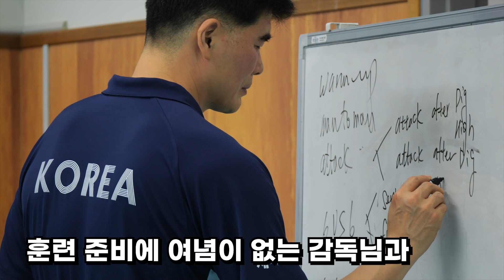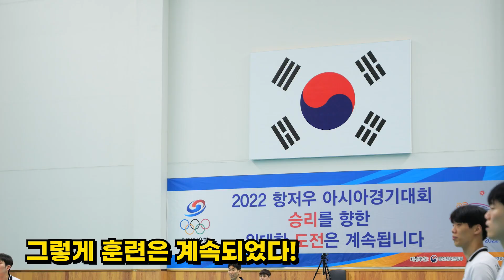화기애애한 분위기속에서 열정 가득했던 남자배구대표팀 공개훈련🔥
공개훈련을 실시한 남자배구대표팀!

화기애애한 분위기속에서
열정 가득했던 남자배구대표팀🔥

지금 확인하러 GOGO!👀